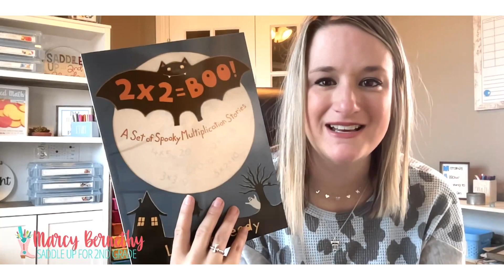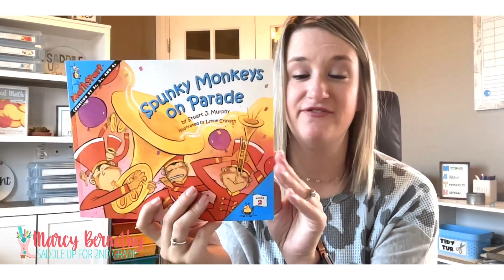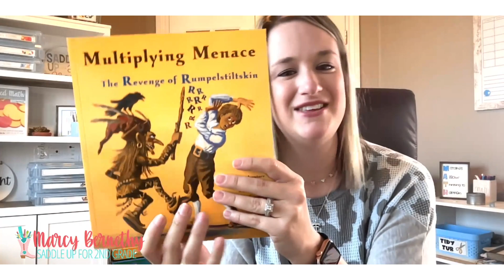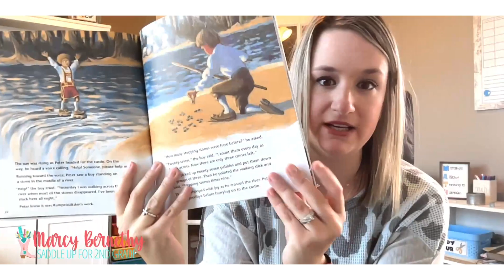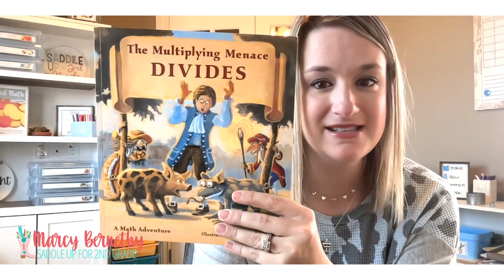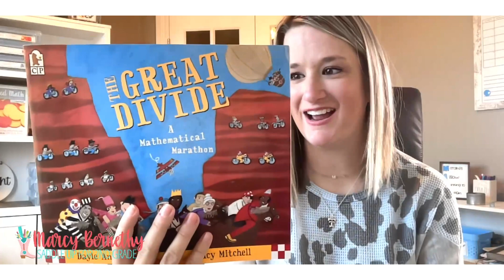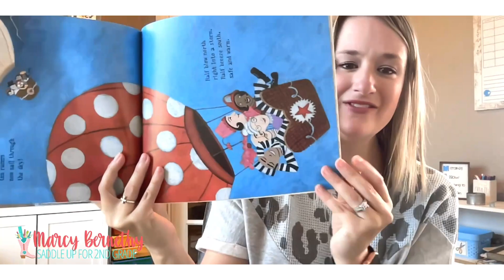Read Aloud Books for Multiplication and Division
One thing that you might not know about me is that I am an avid reader. When I'm not creating resources for TPT, you can usually find my nose in a book, absorbing the setting, characters, conflicts, and all literature has to offer. I let my love of reading spill over into my classroom so much, that I went on a quest to find the BEST books for every math concept.

Today I am sharing with you my five favorite books for multiplication and division. I love these books because they are silly enough to keep elementary schoolers entertained, and they help to introduce or reinforce foundational math concepts.

Even though we are talking about five books in this video, I have a blog post filled with over FIFTEEN books that you can add to your class library about multiplication and division. Find that blog post and links to each of the books mentioned here!